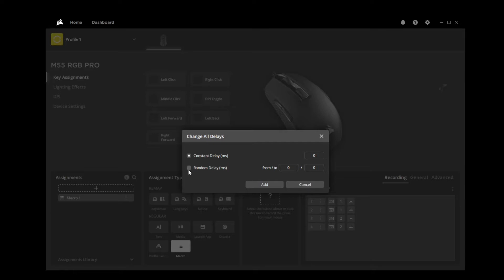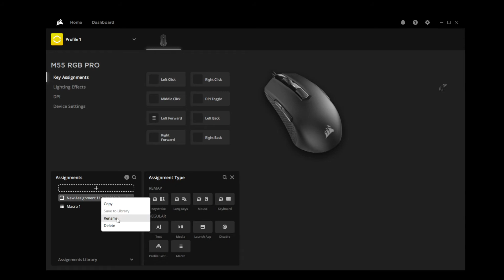Corsair M55 PRO RGB iCUE - Rastgele Gecikmeli Macro Kurulumu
İlk videomda sizlere rastgele gecikmeli macro kurulumunu anlattım. Bu tarz macrolar bazı oyunlarda avantajlı olabiliyor.

Corsair M55 Pro RGB ve iCUE ile alakalı sorularınız olursa yorum bırakabilirsiniz.

Doğal yoldan programa gömülü, rastgele gecikmeye sahip tek mouse programı iCUE'dir. Logitech G HUB ile LUA Script'i yazarak da benzer macroları yazabilirsiniz.

Seslendirme: Microsoft Azure TTS
Render: Adobe Premiere Pro 2022